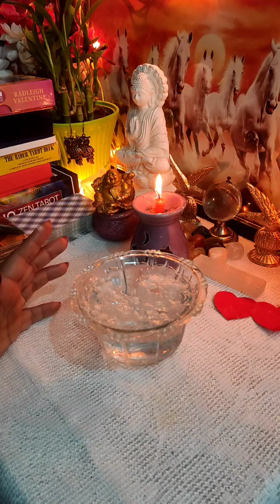💋👩‍❤️‍👨आज रात आपके पार्टनर आपके लिए क्या फील कर रहे हैं?🔮[Candle Wax Reading] Current Energy⚡⚡🔮